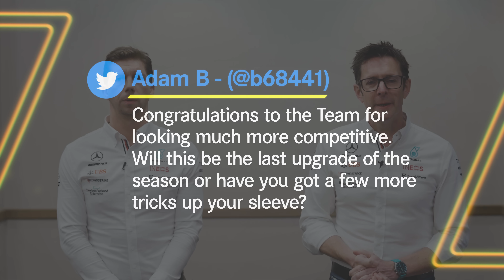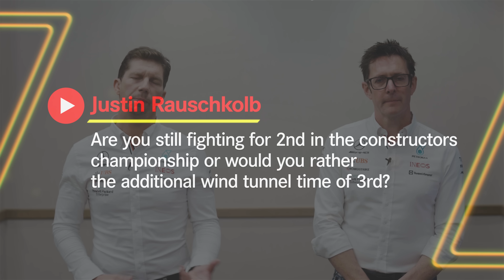Upgrades, Brake Changes, Podiums & More! | 2022 United States GP Akkodis F1 Race Debrief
Debrief double act 🙌 JV and Shov join us this week to talk through all the important US GP topics in our latest @Akkodis Race Debrief!